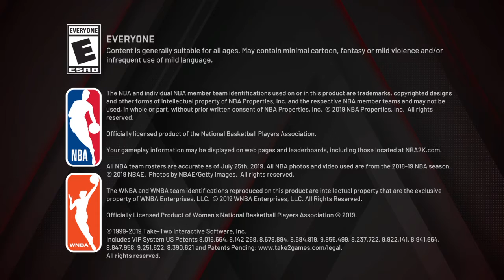NBA 2K20 1v1 insane comeback best jump shot best slasher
Gang add me